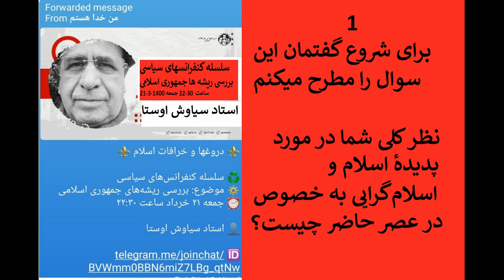1 چرا تمدن هزاران ساله را نابود کردند و از همه پنهان؟